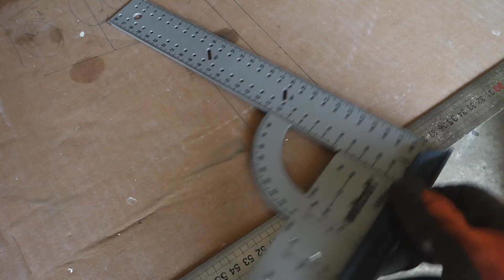Wolfcraft 5205000 Equerre multifonction 300 mm argent, Equerre pas droite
J'avoue que j'ai du mal à comprendre l’utilité de ce produit et les commentaires élogieux.
Après un mois d'une utilisation toute relative, le marquage commence à s'effacer, même sur les zones qui ne sont pas en contact avec le support.
Passez votre chemin et dirigez vous vers ce produit qui a les graduations gravées dans de l'alu!

😞Le fait de simplement tenir l’équerre à la main efface la peinture.
Alors, le coin qui lui touche la table à chaque fois que vous ne vous en servez plus, bien sûr, c'est carrément la peinture qui a sauté.
C'est du beau métal qui rouille direct, bravo.

🙁Mais il y a pire... elle n'est même pas d'équerre! Regarder ma vidéo pour preuve.

Je suis en plein chantier de rénovation et n'ai pas le temps de renvoyer ça, c'est vraiment de l'argent perdu.

Donc 0 pointé.

Regardez pas vous même la mienne. Il y a 1 millimètre de différence sur 30 cm de distance.
Elle n'est pas tombé ou démonté, mais comme il y a un sabot vissé en plastique, il est impossible d'être  perpendiculaire lors de l'assemblage
pour une équerre usinée d'un seul tenant.